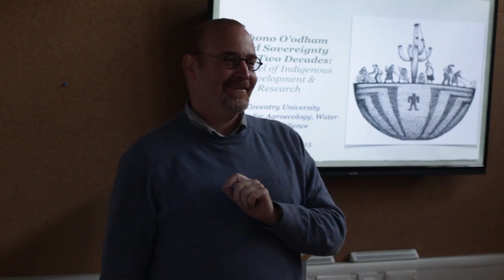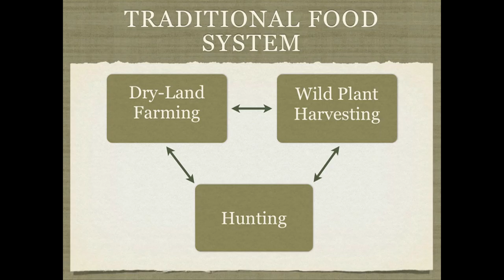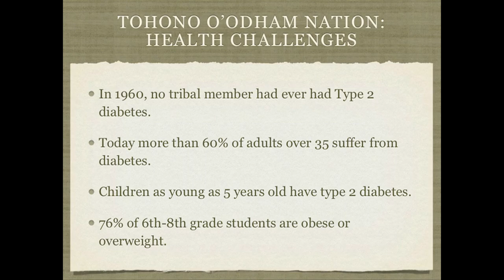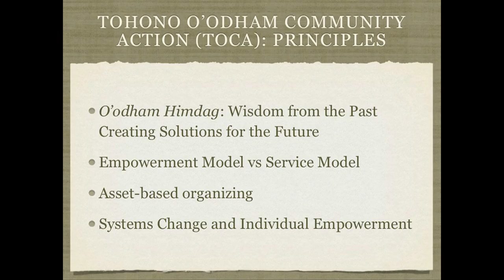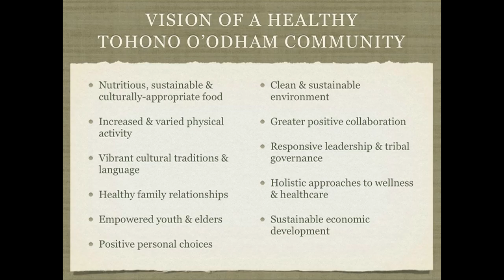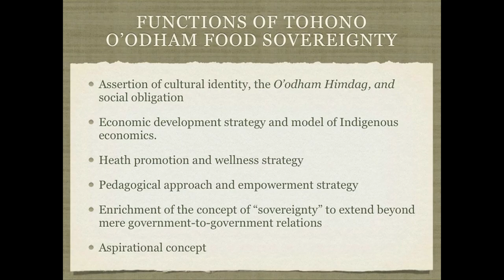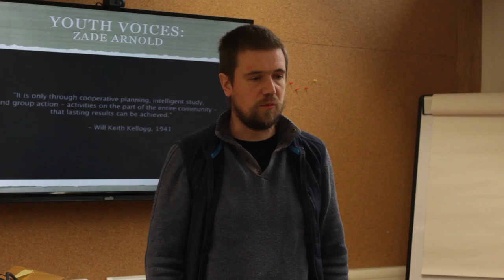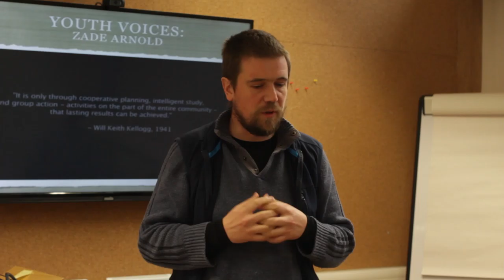Indigenous Critiques of Food Sovereignty Pt 2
Tristan Reader - 29th Oct 2015